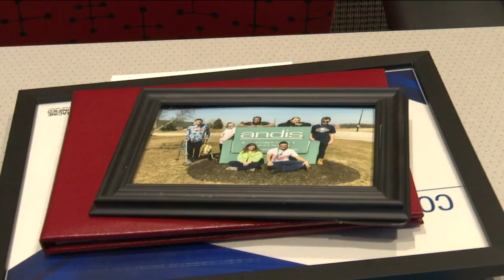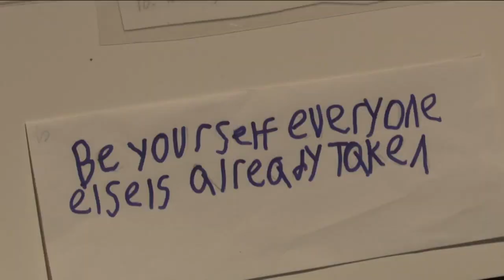Graduation for adults with disabilities in Sturtevant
There was a special ceremony for young adults with disabilities in Sturtevant on Wednesday.